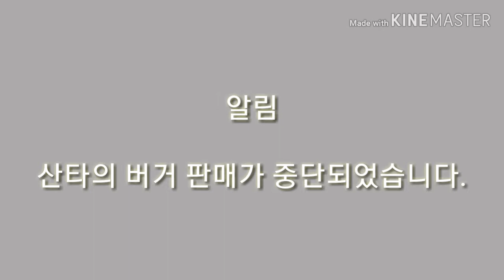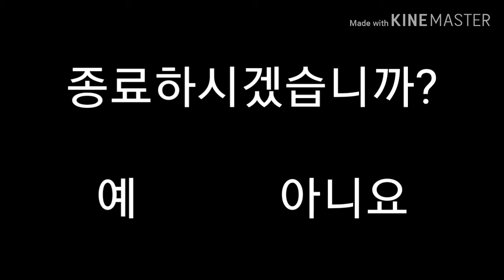버거 만들기 게임5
출처:키네마스터 (작업)

2019년 1월 27일 영상